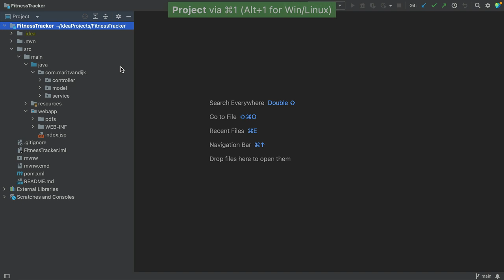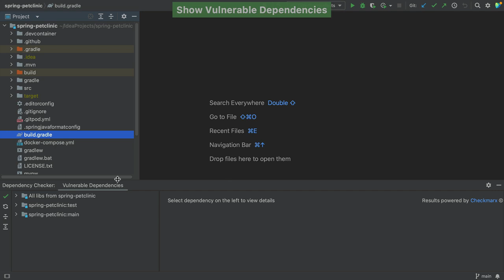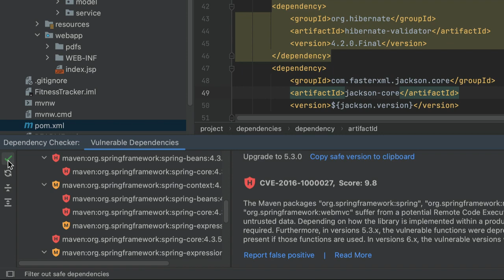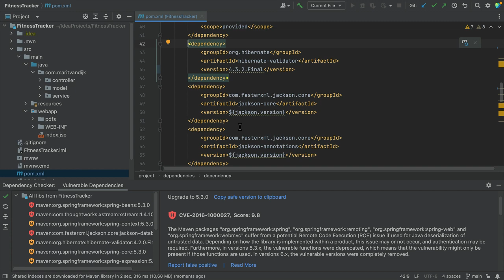IntelliJ IDEA Ultimate: Package Checker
In this screencast we're going to take a look at the Package Checker plugin, that's bundled with IntelliJ IDEA Ultimate.

*Author: Marit van Dijk